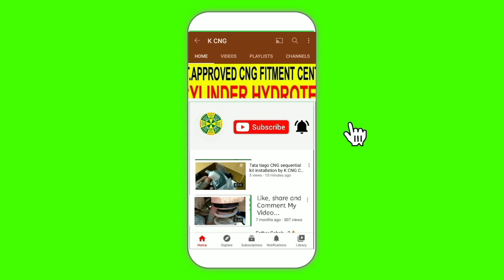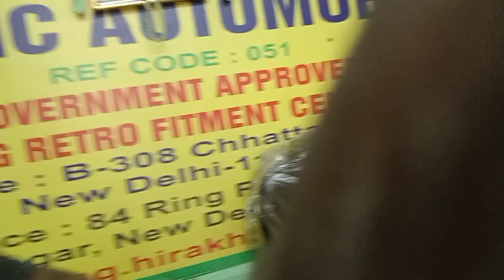Toyota altis cng installation/ cng sequential kits/ K CNG / CALLME NOW 9654724873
K
CNG
SHOP NUMBER 84 FIRST FLOOR RING ROAD MARKET NEARBY AMRITSARI KULCHA WALA SAROJINI NAGAR

GOVERNMENT APPROVED
TECHNICAL AUTO MOBILES
RFC CODE 051

CNG TECHNICAL MR HIRA KHAN
CNG ADVISOR MR HIRA KHAN
CNG MARKETING SOLUTION ONLINE SERVICE PROVIDER MR HIRAKHAN

1 MOTOZEN SEQUENTIAL KITS BEST
2 EGEERN SEQUENTIAL KITS BEST
3 MSEQUENTIAL KITS BEST
4 BRC SEQUENTIAL KITS BEST
5 DEFULI SEQUENTIAL KITS BEST
6 HR INTERNATIONAL AEROPLANE BEST
7 CNG CONVERSION KIT BEST
8 GAS TECH ITALY SEQUENTIAL BEST
9 LOVATO SEQUENTIAL KITS BEST

FACEBOOK PAG/ K CNG
INSTAGRAM SEARCH / K CNG
GOOGLE MY BUSINESS / K CNG
GOOGLE MAP SEARCH / K CNG
JUSTDIAL WEBSITE / K CNG
ALL OVER INDIA BRANCHES UPDATE